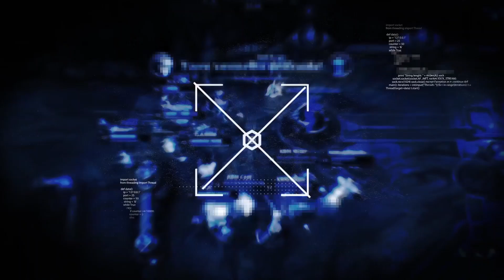Mundial 2019: Fase de Grupos - Dia 1 | Melhores Momentos IG x AHQ (Jogo 3) (By Dell Gaming)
Mundial 2019: Assista aos Melhores Momentos do terceiro jogo de Invictus Gaming (LPL) x ahq eSports Club (LMS) na Fase de Grupos by Dell Gaming.